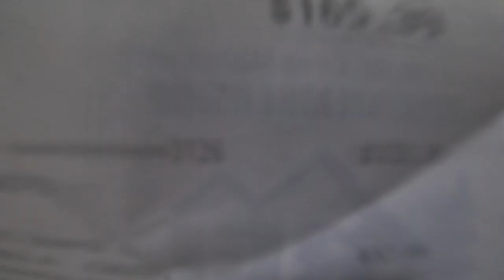ON CLOUD SHOES INITIAL REVIEW